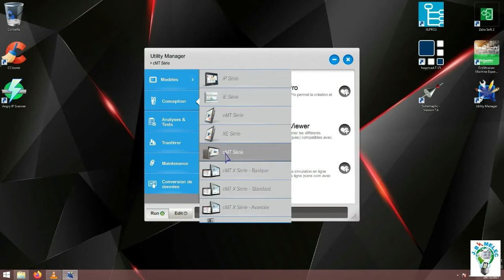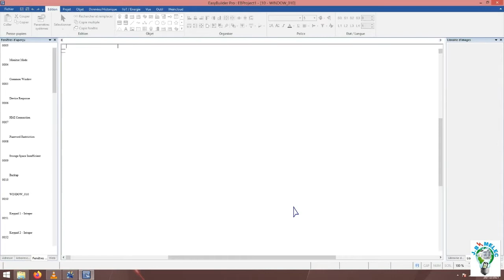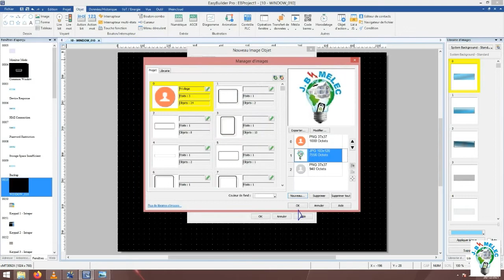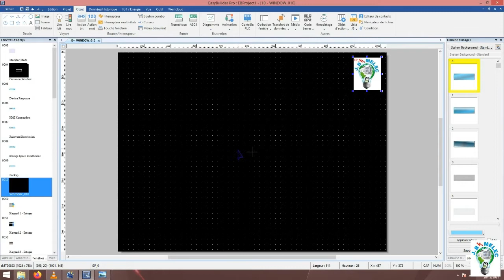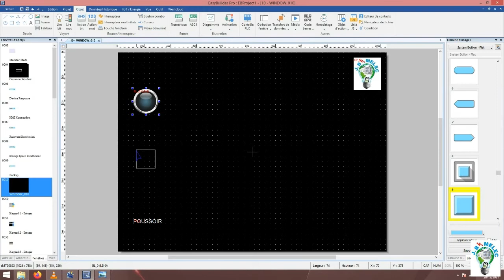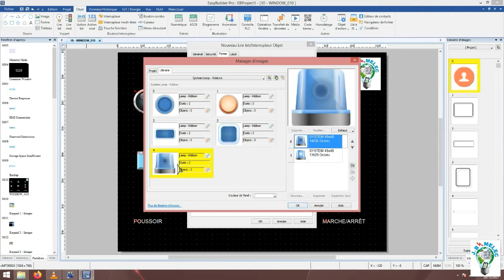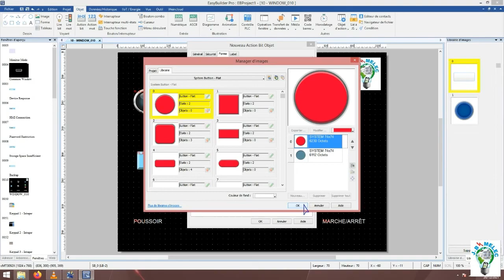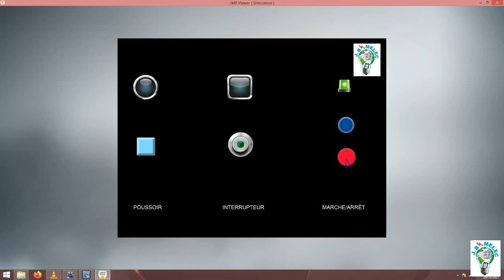Tuto Easybuilder Pro, création d'une boite à boutons pour IHM.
Comment créer et animer des boutons et des voyants sur un écran tactile cMT séries, en vue d'une supervision avec un IHM Weintek.